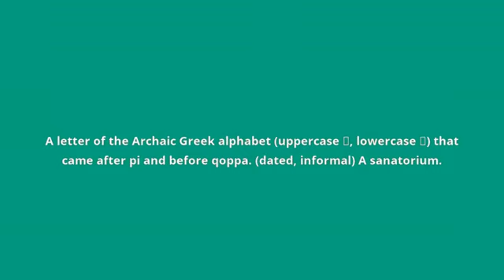what is the meaning of san